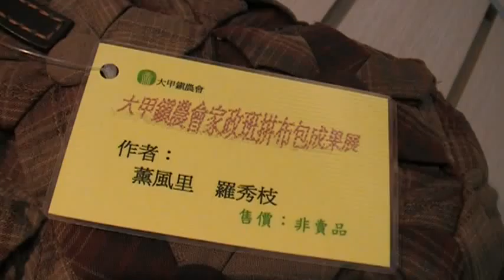拚布包 羅秀枝 大甲鎮農會 yu104 古玩古董 Arts104 玉而富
拚布包 羅秀枝 大甲鎮農會

(藝術品)